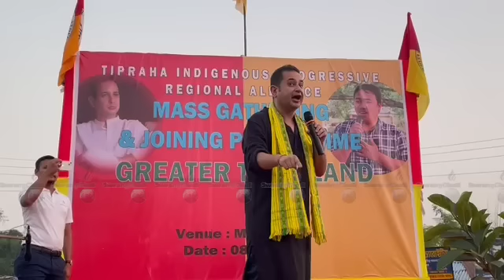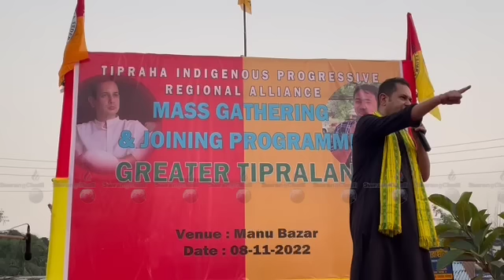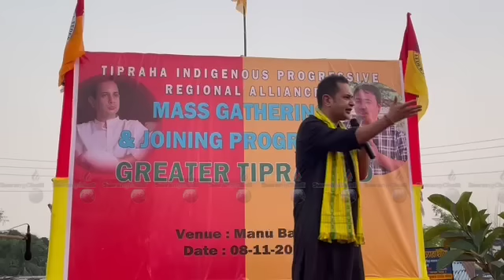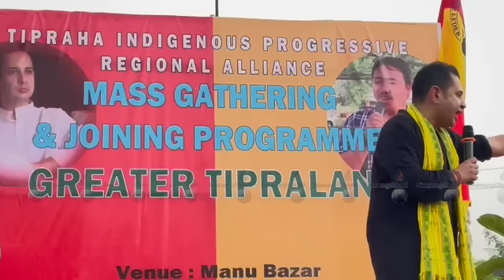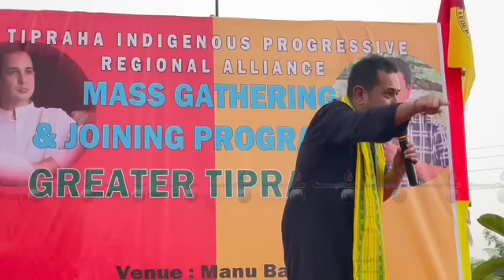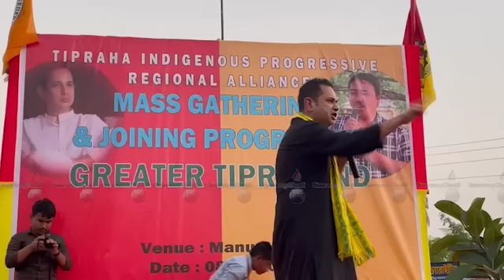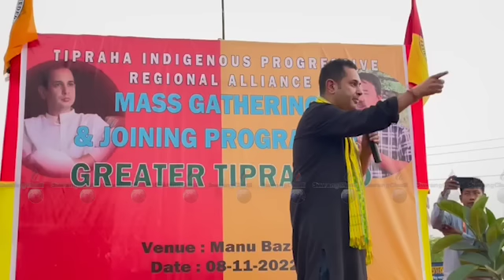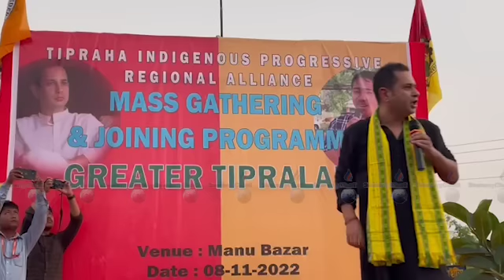II LUKUTHUM PANDAO KOKNARAKHA BUBAGRA II